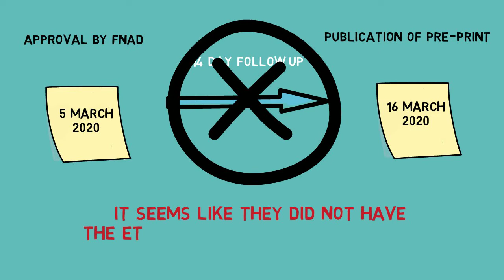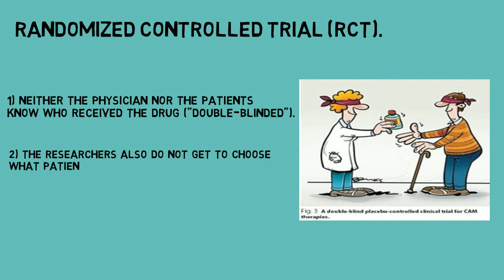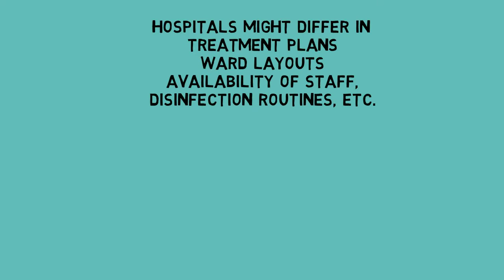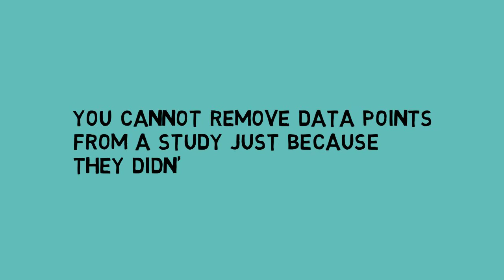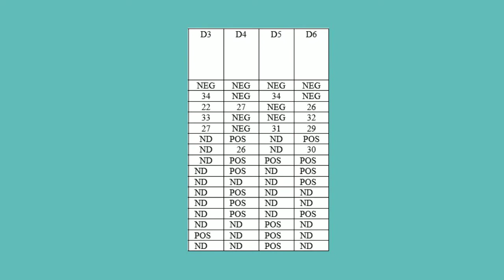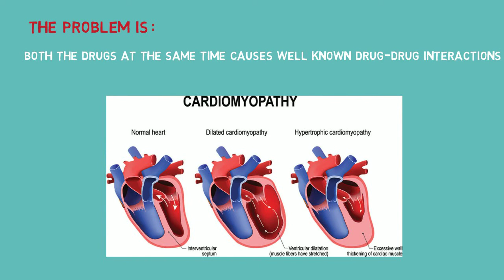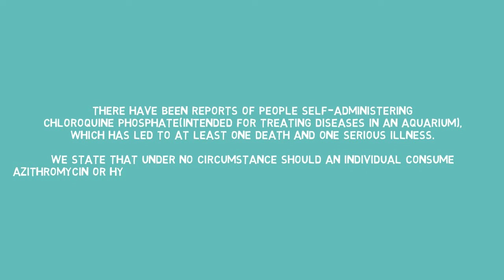Hydroxycloroquine and coronavirus: What is the problem with research? |Treatment | Covid research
Here is a video I made in the last three weeks.
In this video, I talk about a recent paper published by a group of researchers from France that stirred international debate over hydroxychloroquine's usage against coronavirus.
I have tried to simplify the contents of the paper for a more general reading. The concepts and the technical details have been watered down to make this scientific paper accessible to a general audience.